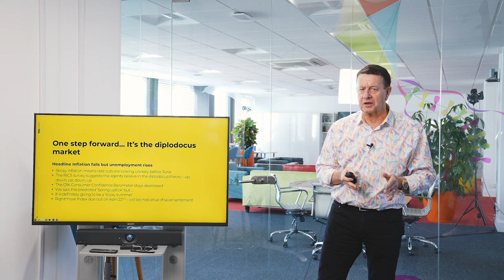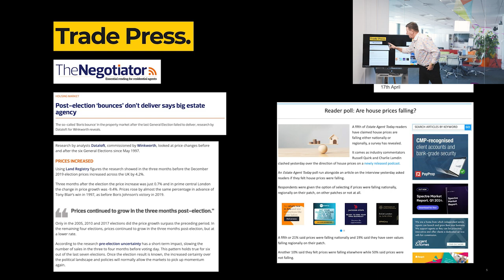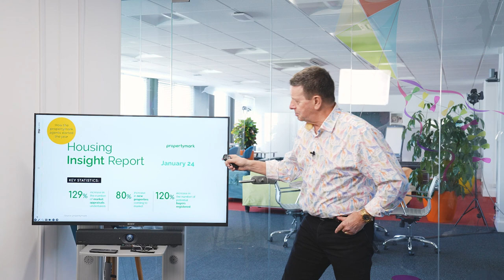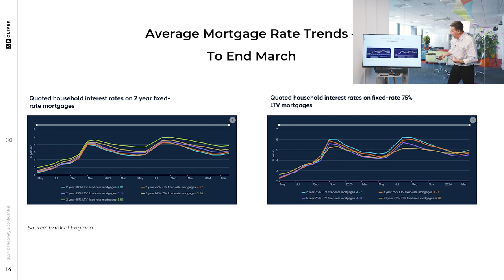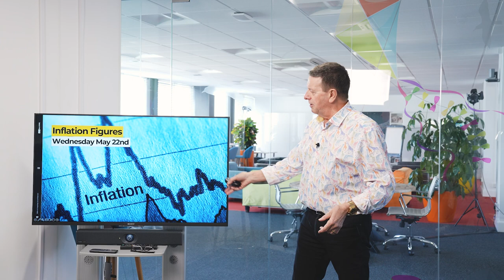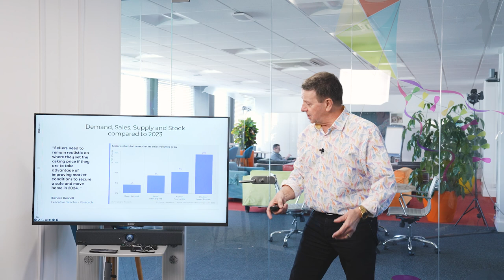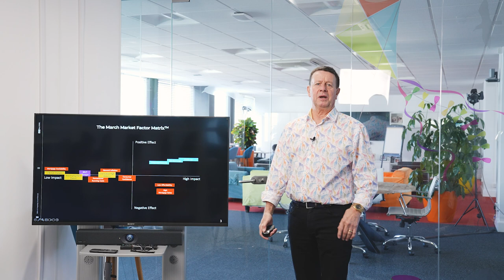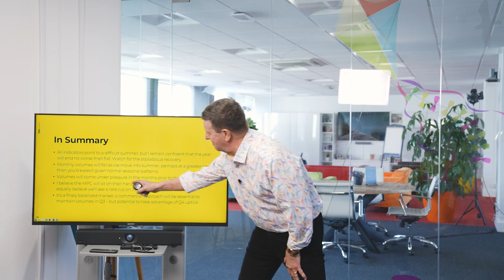MarketCast XX - Housing Market Forecast by Matt Fleming at AF Oliver